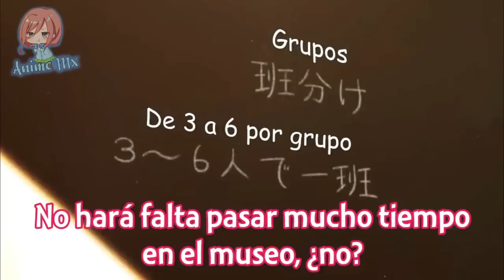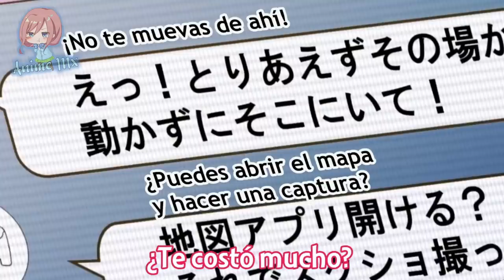Cuando tu WAIFU se da CUENTA que estás ENAMORADO DE ELLA | Suki na Ko ga Megane wo Wasureta